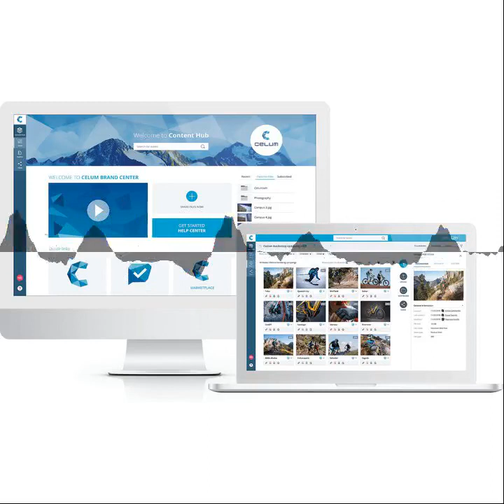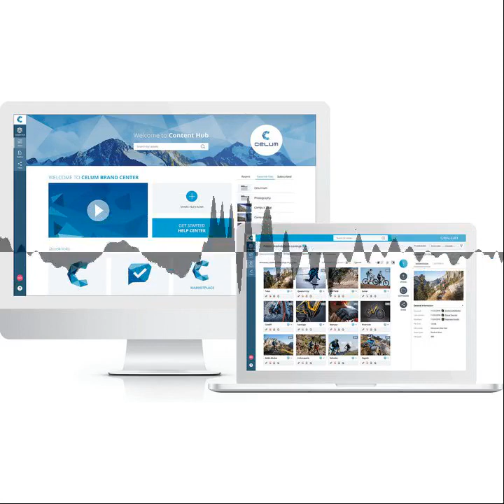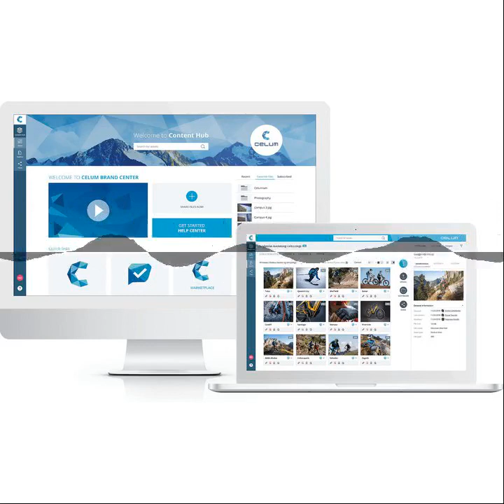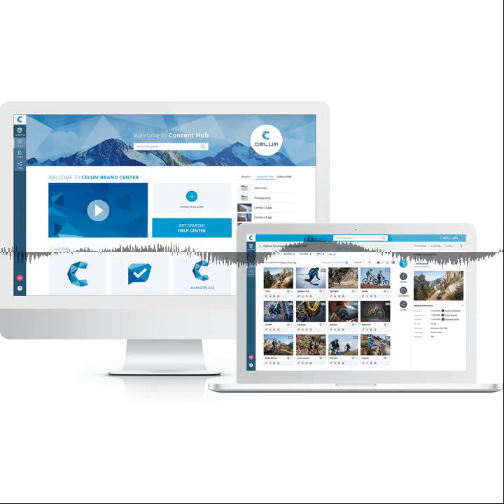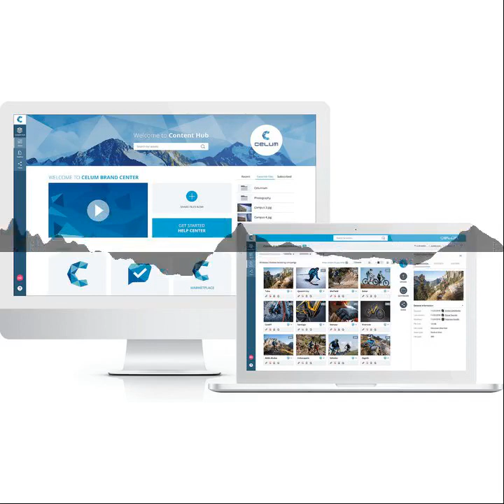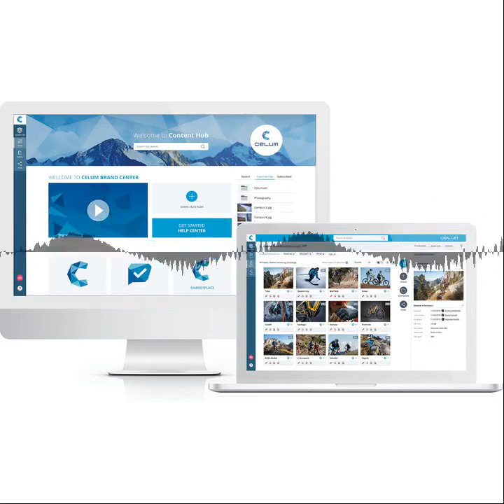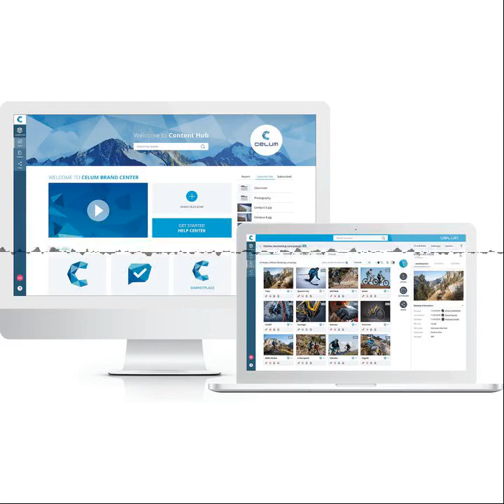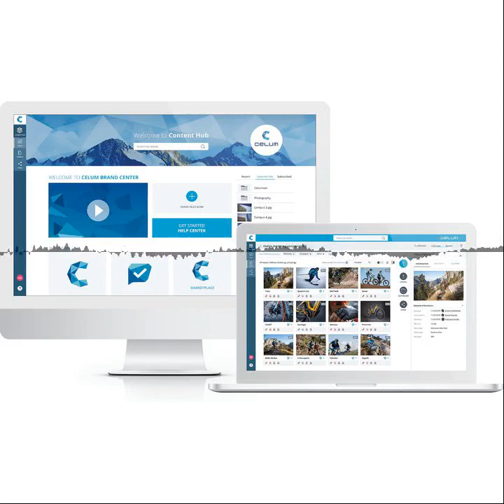CELUM: die Content Collaboration Cloud als digitaler Workflow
Arbeitsabläufe verlagern sich mehr in Richtung Webtools anstatt zu Papier und Stift. Diese Form der Digitalisierung stellt eine Herausforderung auf vielen Ebenen dar. Eine solche Content Collaboration Cloud stellt CELUM bereit. Ich habe mit dem CEO Michael Kräftner zu den Ideen und Grundgedanken der Cloud hinter CELUM gesprochen.

Chapters:
00:00:40 Was ist die Cloud für dich?
00:02:18 Ist das Abomodell bei Software wirklich das Modell?
00:04:04 Was sind eure Tools im Unternehmen?
00:05:05 Wie überzeugt ihr Kunden von Cloud Lösungen?
00:06:43 Wie stehst du zu einer Europa Cloud?
00:08:37 Kann es gefährlich sein, auf einen globalen Cloudanbieter zu setzen?
00:10:01 Die Cloud und IT-Security
00:13:05 Ist ein Offline Modus sinnvoll?
00:15:21 Die Entstehung von CELUM
00:19:52 Wie haben sich Arbeitsweisen im Marketing verändert?
00:22:30 Digitalisierung: Überzeugungsarbeit zu neuen Workflows?
00:25:55 Was steht auf der Roadmap?
00:28:07 Was kannst du Startups empfehlen?
00:31:20 CELUM in 5 Jahren?